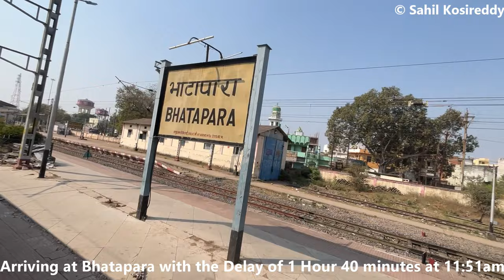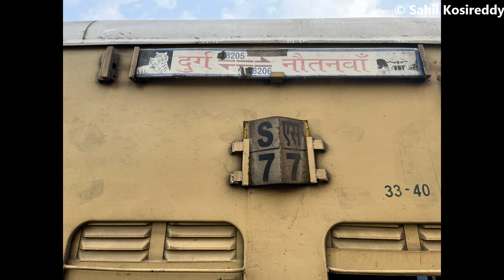JOURNEY | NAUTANWA DURG EXPRESS (VIA AYODHYA CANTT) | NAUTANWA TO DURG | FULL JOURNEY | PART TWO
I Had Overtook This Journey on December 2022 When these Train Was Running with ICF Coaches also the Interesting Part about this Journey is I had Travelled in Sleeper Class in the Winter Season of Uttar Pradesh along with @TRM12130  . We had Made This Journey in Two Parts due to Long Length of the Journey. In First Part We had Covered the Journey from Nautanwa to Shankargarh Railway Station. In this Part we will Cover the Remaining Part of the Journey Also we will Start with the Day 2 Journey Which is From Anuppur Jn to Durg Jn Which Covers the Distance of 295 Kms within 6 Hours 28 Minutes. In this Part We Will Cover the Journey Through Some Important Railway Stations Such as Pendra Road, Uslapur,
Bhatapara, Tilda Neora, Raipur Jn & Bhilai Power House also we will Pass Through Seonath River Bridge along with the Beautiful Bhanwar Tonk Ghat Section. Enjoy this Beautiful Journey with Different Route Along with ICF Coach Ride & All Types of Feedbacks are Welcome.

Nautanwa Durg Express (Via Ayodhya Cantt) Full Journey Part One

Devices Used:-  Iphone 13